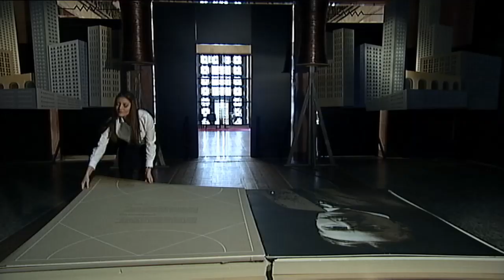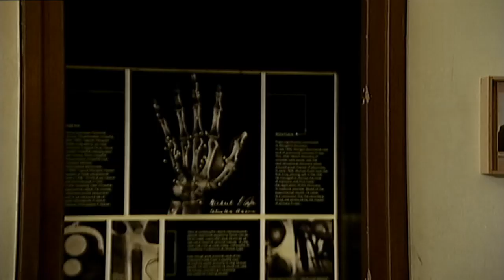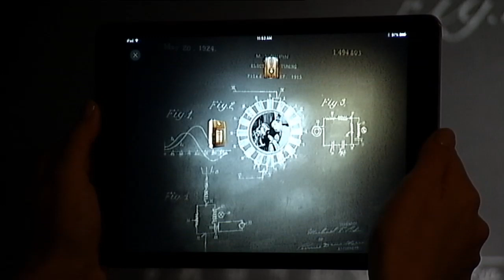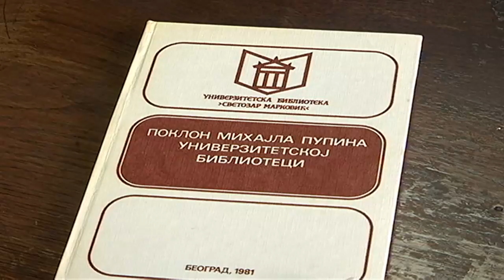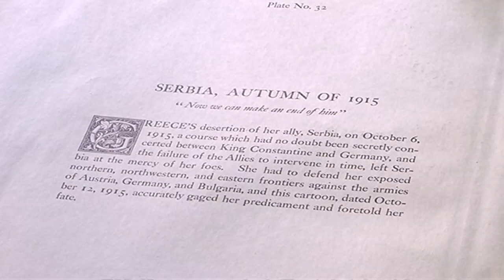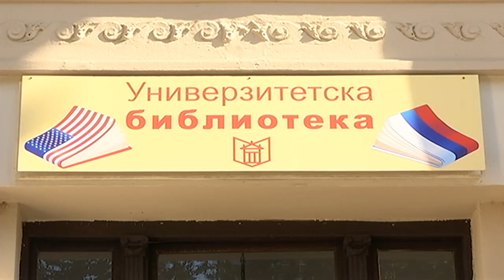Studio znanja, 105. emisija (TV RTS 04.10.2019.) - Pupinizacija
Bio je Srbin koji je ostvario američki san, naučnik i izumitelj koji je za sobom ostavio veliko delo, najbolji lobista koga je Srbija imala u Americi, humanista, mecena, pisac. Sebi je nadenuo srednje ime Idvorski zbog ljubavi prema otadžbini i poreklu. Govorimo o Mihajlu Idvorskom Pupinu na 165. godišnjicu njegovog rođenja.

Verifikovao je mnogo vrednih patenata, proučavao elektromagnetne fenomene, elektičnu rezonancu, pronašao X zrake, a njegov najpoznatiji pronalazak su kalemovi, kojima je povećao domete telefonskih linija.

Učestvovao je u formiranju NASE, bio predsednik Njujorške akademije nauka, institucionalizovao fiziku u Americi, a takođe bio je i član Francuske akademije i Srpske kraljevske akademije nauka i umetnosti. Imao je 18 titula doktorata i počasnih doktorata.

Sa našim gostima rasvetlićemo lik i delo Mihajla Pupina. To su: profesor dr Milan Raspopović, jedan od osnivača Matematičke gimnazije, profesor dr Branko Kovačević, sa Elektrotehničkog fakulteta i dr Dragoljub Cucić, direktor Regionalnog centra za talente "Mihajlo Pupin" Pančevo.O Pupinovom liku saznaćemo i od Petra Petrovića, višeg kustosa u Narodnom muzeju i čuvara legata Mihajla Pupina. Ugostili smo i Savu Sajka, reditelja animirano-dokumentarnih filmova "Mihajlo Idvorski Pupin - put ka svetlosti" i "Put prema svetlosti". Fotelja nam je ovoga puta rezervisana za istoričara nauke Aleksandru Ninković Tašić, predsednicu Obrazovno-istraživačkog društva "Mihajlo Pupin".

Naravno neizostavni deo emisije je i muzika. Ugostili smo i Modus Vivendi kvartet, koji će nam dočarati muziku epohe.

Pupin je često govorio: "Čovek mora biti položen na tri stuba: dva su nauka i religija, a treći, onaj najvažniji, na koji se oslanja duh čovečiji, je umetnost". Zato je naš gost i Bora Dugić, majstor frule, koji će nam govoriti o Pupinovom kolu i pastorali, koji su deo našeg kulturnog nasleđa.

Autor i urednik serijala "Studio znanja": Zoran Živković
Urednik i voditelj: Vinka Marinović
Kovoditelj: Jovana Arsenović
Reditelj: Darko Kamarit